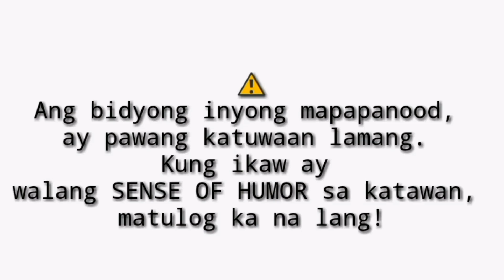JINKEE PACQUIAO AT AGOT ISIDRO NAGKAHARAP NA! AGOT NAG-WALKOUT!(katuwaan lang)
KATUWAAN LANG WAG KANG PIKON!